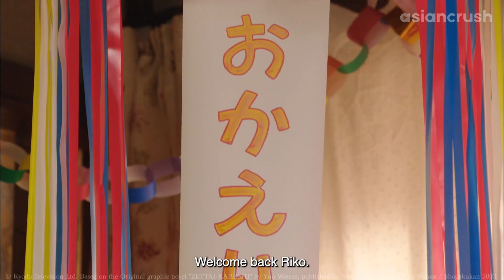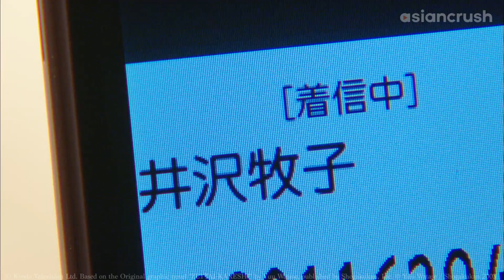Robot boyfriend flexes for his future in-laws…aka my parents | J Drama | Absolute Boyfriend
HELLO FUTURE IN-LAWS, I AM A PERFECT PHYSICAL SPECIMEN

About 'Absolute Boyfriend' 絶対彼氏。
All Riiko's ever known is romantic rejection--until she gets chosen to test out a new product: the perfect robot boyfriend, programmed to be entirely devoted to her. But can she ever see him as more than a machine, or will she instead fall for the affections of her dashing co-worker?

Cast:
Mokomichi Hayami
Saki Aibu
Hiro Mizushima

Director:
Masato Hijikata
Genta Sato
Manabu Kitagawa